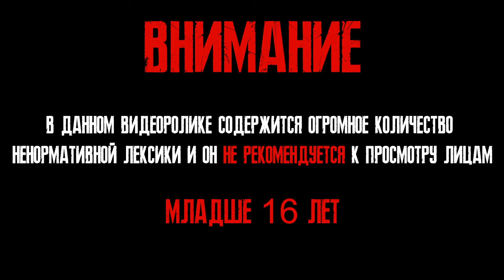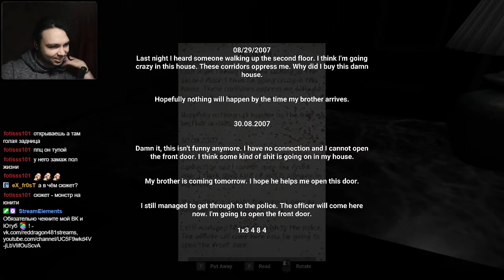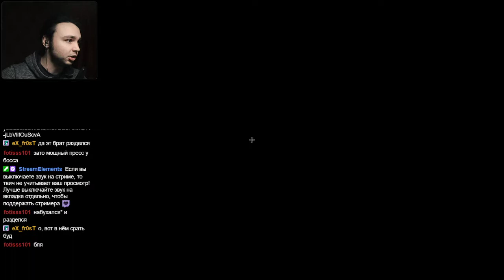Резидент + Леерс оф фир? Только дешевле - Corridor: Amount of Fear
Смотрим неплохой, не очень страшный инди хоррор!

corridor_horror corridor_horror